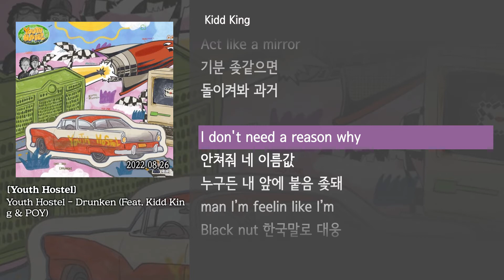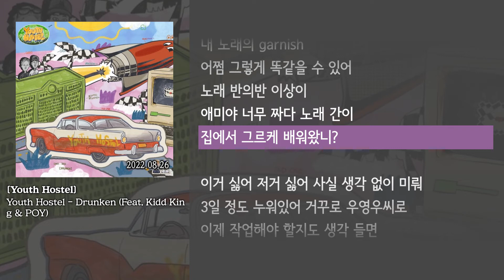[그냥자막] Youth Hostel - Drunken (Feat. Kidd King & POY) [Youth Hostel]